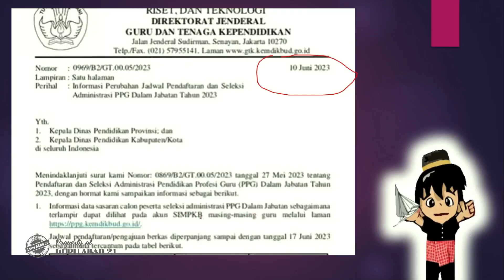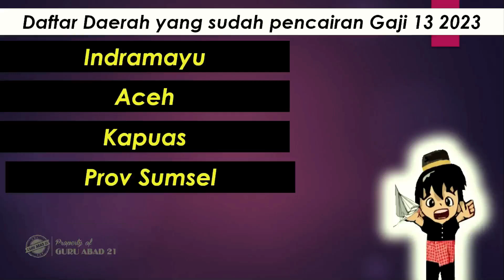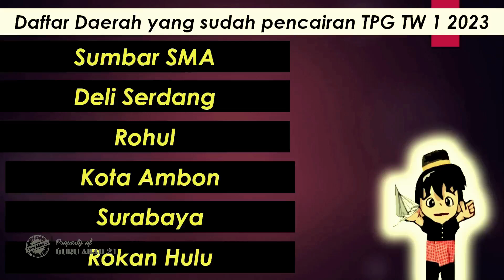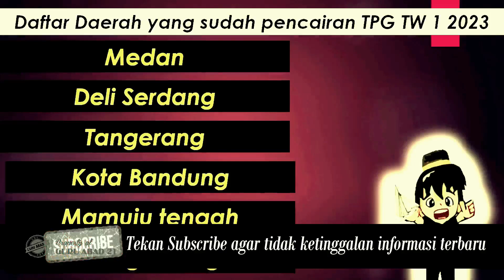Para guru TK,SD,SMP,SMA,SMK wajib sudah siap paling lambat besok lusa, 17 Juni 2023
Ini adalah kabar gembira untuk para guru TK,SD,SMP,SMA,SMK perihal agenda penting yaitu seleksi adminstrasi PPG dlam jabatan tahun 2023